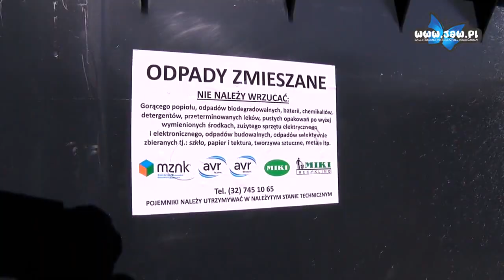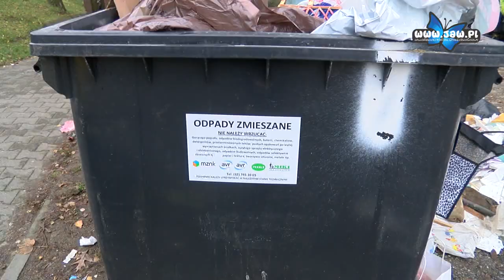Czy utoniemy w śmieciach?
Widok przepełnionych kontenerów, wysypujących się śmieci, po których mieszkańcy, którzy chcą wrzucić swój worek do kosza, muszą chodzić, a przede wszystkim nieprzyjemny zapach – to w ostatnim czasie przykra rzeczywistość mieszkańców dzielnic. Po licznych interwencjach od mieszkańców m.in. z Podwala zobaczyliśmy, jak wyglądają stanowiska kontenerowe w mieście.

Chociaż są nowe kontenery, zdaniem mieszkańców są za małe, za szybko się zapełniają i w efekcie, śmieci zamiast w kuble są rozsypane wokoło. - Nie mamy gdzie wyrzucać śmieci. Ja trzymam w worku na balkonie. Jak była stara firma, jak były duże kontenery, to więcej śmieci się mieściło – mówi mieszkanka Irena Bera.
Zdaniem mieszkańców śmieci odbierane są zbyt rzadko. A jak już firma przyjedzie po nie, zabiera tyle te, które zmieściły się w kubłach. Te, które zalegały na ziemi, pozostają na swoim miejscu. Mieszkańcy nie chcą mieć takiego widoku ze swoich okien. Ich zdaniem to wstyd, że jak wchodzi się do dzielnicy wita nas obraz porozrzucanych śmieci przy stanowiskach kontenerowych - Kto za to odpowiada? - pyta mieszkaniec – Nie można dojść do pojemników na śmieci segregowane, bo trzeba brodzić w śmieciach – dodaje.
Problem mają także mieszkańcy domów jednorodzinnych. Niektórzy z nich ponad 2 tygodnie musieli czekać na nowe pojemniki. Firma AVR, która przejęła obowiązki po Miejskim Przedsiębiorstwie Oczyszczania tłumacz - Największym problemem był dla nas czas. Były założenia, że wchodzenie na rynek będzie rozłożone w czasie z podziałek zabudowa jednorodzinna i wielorodzinna. Dostaliśmy informację 13 października, że od 16 października wchodzimy na całe miasto, zarówno na zabudowę wielorodzinną, jak i jednorodzinną. Do niektórych domów było nam także trudno trafić - mówi Mieczysław Jakubowski, członek konsorcjum AVR.

Firma przeprasza mieszkańców i tłumaczy - Taka operacja, na tak dużą skalę, w tak krótkim czasie jest niezwykle trudna. Gdyby tego czasu było więcej, byłyby mniejsze problemy. Ubolewam nad tym, że były niedogodności i uciążliwości dla mieszkańców. Przepraszamy i prosimy o wyrozumiałość.

Widzisz – reaguj

Starając się pomóc firmie AVR w utrzymaniu porządku, prosimy Państwa o przysyłanie informacji gdzie i kiedy należy zainterweniować. Gdzie są przepełnione kubły i zanieczyszczone stanowiska kontenerowe. Wszystkie te zdjęcia wraz z adresem i godziną będziemy publikować na stronie